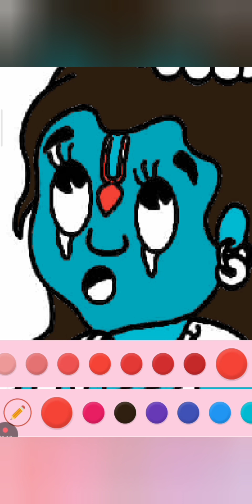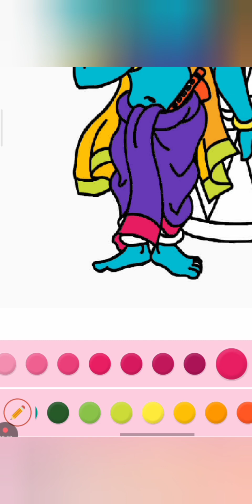lord krishna drawing|how to draw krishna drawing|How to draw krishna drawing in easy method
cute krishna drawing easy
little krishna drawing easy
Lord kirshna drawing
Kirshna drawing step by step
little krishna drawing step by step
shorts